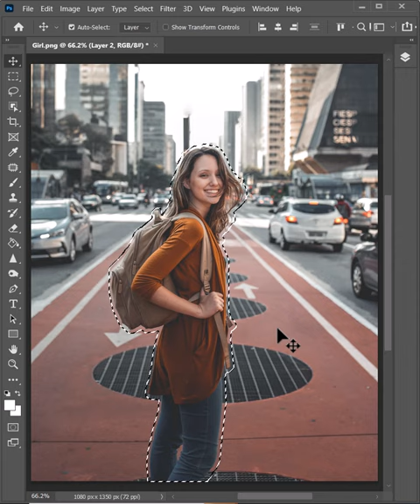Remove Anything You Want - Short Tutorial